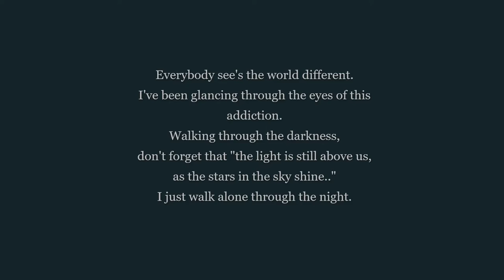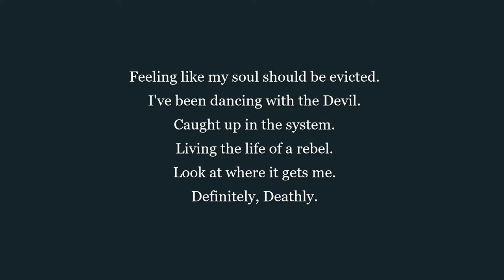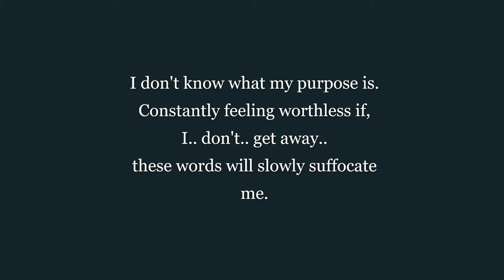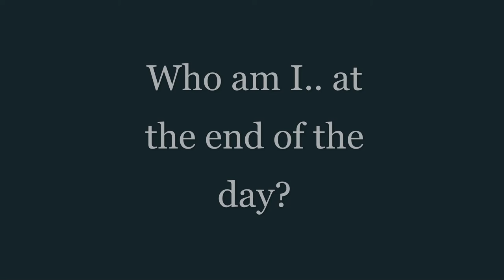b. Who am I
Date:
31.12.20.

Introduction:
.DeDoN.
D.20. - World

Chorus:
Who am I.. at the end of the day?

Who am I.. at the end of the night..?

Verse One:
Everybody see's the world different.
I've been glancing through the eyes of this addiction.
Walking through the darkness,
don't forget that "the light is still above us,
as the stars in the sky shine.."
I just walk alone through the night.

Feeling like my soul should be evicted.
I've been dancing with the Devil.
Caught up in the system.
Living the life of a rebel.
Look at where it gets me.
Definitely, Deathly.

Verse Two:
I am just a shell of a man,
in this Hell of a land.
Godless, Leaders.
Followers are blind.
Amen.

"No offense," I'm just saying,
"use your eyes. Look around."
They've been keeping us bound and in binds.
Tying our hands and they're whispering us lies.
Sweet Nothings as their dirty filthy hands
slowly squeeze away our rights.
Na-Na-Na-Na Na-Na Na-Na Na-Na
Nareth.

Verse Three:
I don't know what my purpose is.
Constantly feeling worthless if,
I.. don't.. get away..
these words will slowly suffocate me.

Every door is closed so I've been looking for a window..
but they're all locked so,
I am thinking about shattering
"the pane" and jumping through it.
Probably insain and stupid.
I don't know if I can do it.
I am losing my mind.

Extroduction:
31.D.20. - World

   Nareth.

Written and performed by Nareth Aurthor Torej.

MeDEviL,Nareth,Nare.A.Torej.